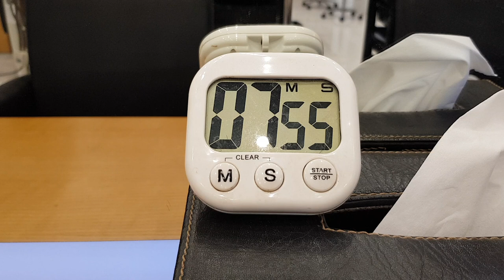Root Volume Perm by V volume iron[Korean HairStylist Edward Kim]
Root volume perm
Using triangle iron. ( V volume iron )
It's been a while since I uploaded a hair related video ^^